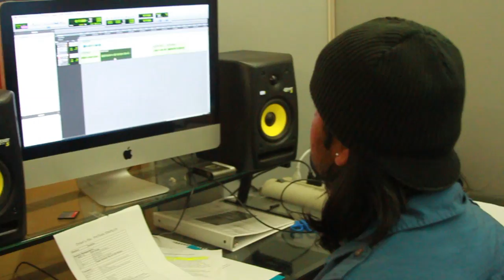BTs of a Radio Talk Show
BTS on a day of recording and pre-production for the pilot episode of a new internet talk show coming soon from e+ Productions.